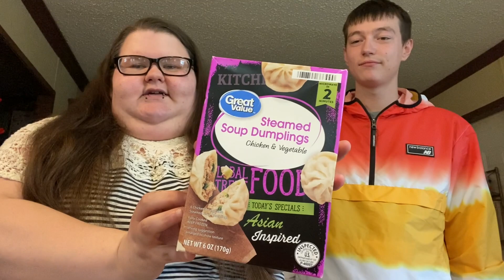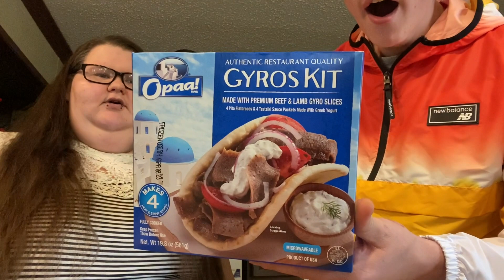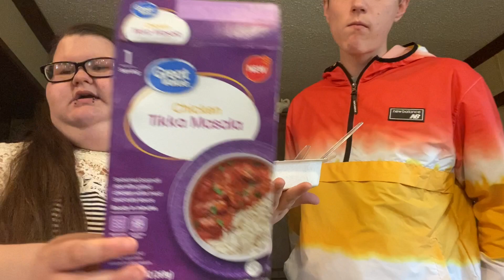Foods Around The World Walmart Style